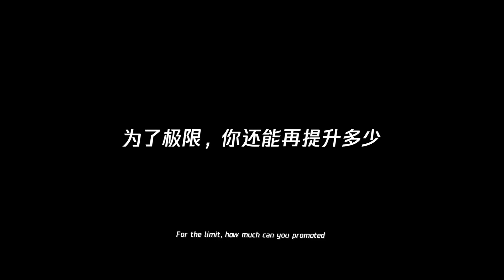[ ASIAN CUP 2021 ] ĐẬP TAN MỌI GIỚI HẠN | TUYỂN THỦ VIỆT NAM LÊN TRAILER CỰC NGẦU | ZINGSPEED MOBILE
Trailer chính thức Asian Cup 2021 vừa được ra mắt, những pha rượt đuổi nghẹt thở, những khoảnh khắc đỉnh cao của giải đấu hấp dẫn nhất tựa game tốc độ được tái hiện. Bối cảnh Việt Nam được Timi Studio và Tencent Games đưa vào Trailer. Không khí cực nóng bao quanh giải đấu hấp dẫn nhất năm 2021 ❤
Cùng chờ đón xem nhé ❤
Source :QQ SPEED MOBILE VN GROUP